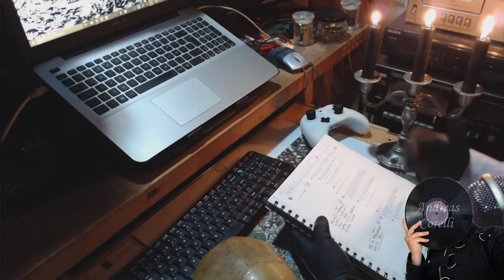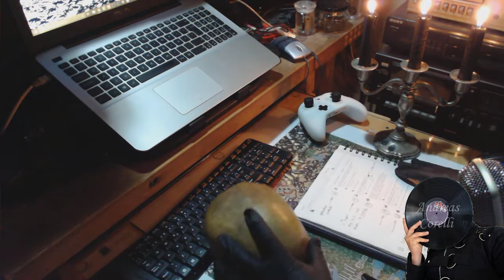RESPONDIENDO A PREGUNTAS DE LOS SUSCRIPTORES Parte 2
Un cordial saludo y muchas gracias por tu visita a mi canal.